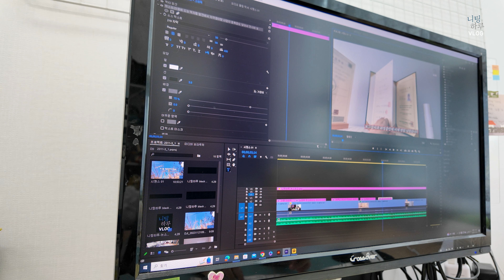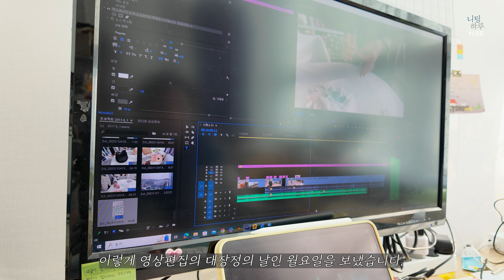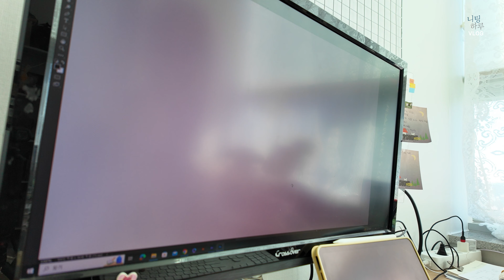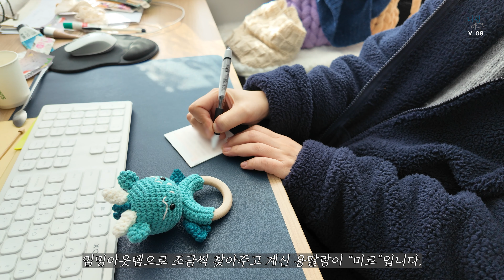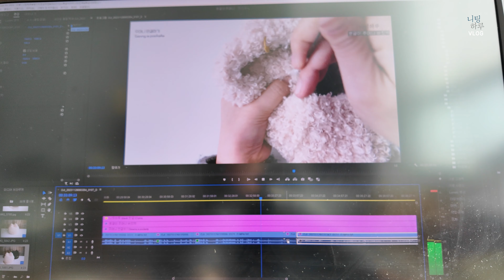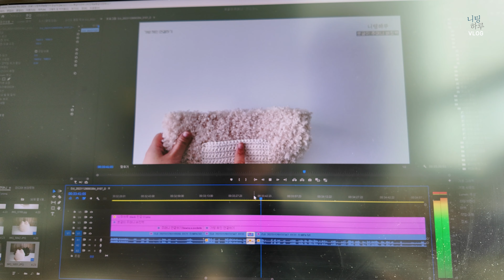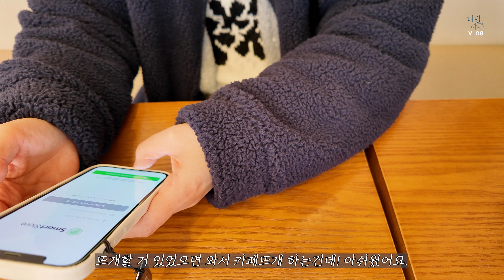[뜨개로그] 하나의 뜨개 가방이 나오기까지(4k) - 니팅하루의 뜨개 작업실 일상 04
안녕하세요~ 니팅하루입니다!^^

이번주 vlog는 뜨개로 일을 하는 1인 소상공인이 해야 하는 일들을 찍어봤어요.
뜨개가 좋아서 업으로 삼아 일을 하고 있지만 뜨개가 아닌 일을 할 때도 많지요. 어떤 어떤 일들을 하며 시간을 보내는지 담아봤습니다.

누군가와 함께 이뤄가는 일들을 좋아하는 분들도 계시겠지만
혼자서가 왠지 마음이 편한 니팅하루랍니다.
물론, 어떨땐 누군가와 함께 하면 좋겠다는 마음이 절실히 들 때도 있지만
혼자서 하나하나 이뤄가는 과정을 사랑하는 사람인지라
투덜투덜 불만을 토로할 때도 있지만 열심히 이어가고 있어요.
그래서 뜨개를 사랑하나봐요~^^ 한땀한땀, 한코한코의 과정을 즐기니까요^^

제가 하는 일들이 더 성장해서 누군가와 함께 하면 더 행복할 것 같아요~~^^

조금씩 이어가는 니팅하루의 하루하루..
함께해주셔서 감사해요~

니팅하루는 인천 검단의 작은 뜨개 작업실입니다^^